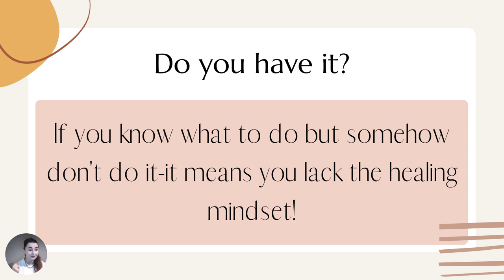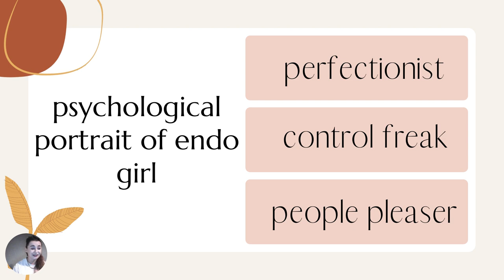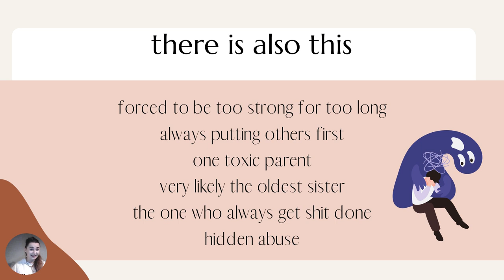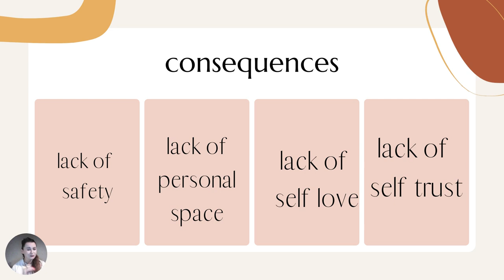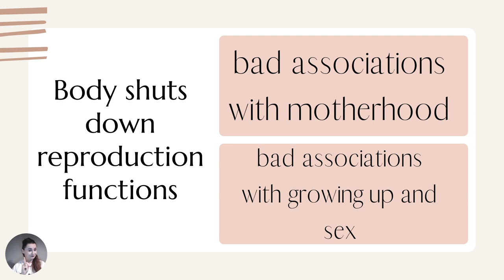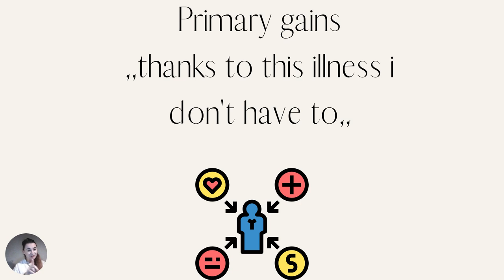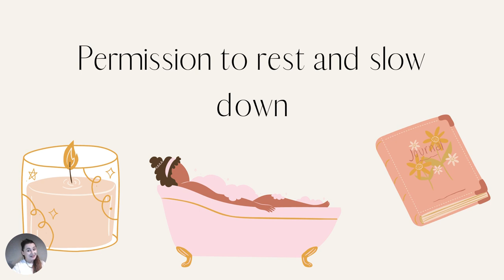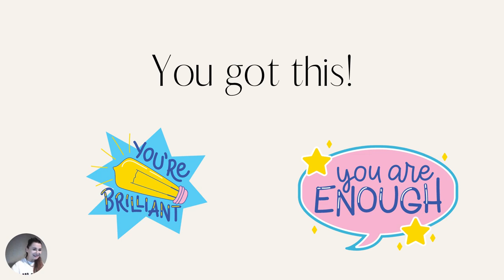How to be Endo Free: Day 4 - Healing Mindset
Welcome to day 4 of,, How to be Endo Free,,
Today we are talking all about Healing Mindset

So if you know what to do, but you are simply not doing it
thats because subconsciously you are not ready for the change and you are lacking healing mindset.

Find out
-why this illness shows up in your life
-gains and loses that keeps you cling to this illness
-the psychological portrait of endo girl
-how is endometriosis related to trauma
-what can you do to fix it

Where you can find videos about endo and trauma, mindset mistakes, and hacks, and how to deal with self-sabotage.

Let me know what you think? What were your AHA moments?
What was relatable and do you need help with anything else.
I am just on the other side of the screen.x